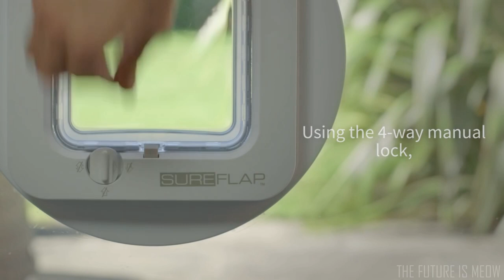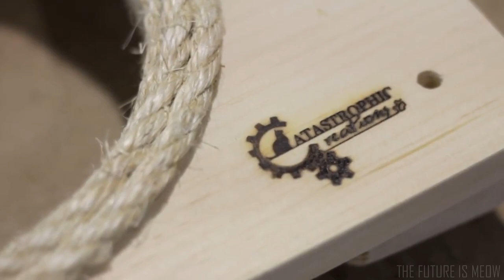10 Things Your Cat Wanted For Christmas 😿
Christmas shopping isn't totally over until EVERYONE has a gift waiting underneath the tree... including little Princess Kitty McHairball, despite her mischievous ways. But what do cats really even want for Christmas? Aside from the 18x24 corrugated cardboard box your actual gift will arrive in.

In all seriousness, we surveyed 100 undomesticated alley cats and asked them "What would you like for Christmas". Here is the top 10 most requested gifts for cats, by cats :)
0:03 - The SureFlap
1:12 - Footloose Cat Potty
1:55 - Cat Mod Climb Track
3:25 - Kitty Sill
4:10 - Petkit Eversweet
4:57 - Catit Treat Spinner
5:33 - Kitty Pouch-Cuddler
6:45 - Trixie Activity Center
8:01 - A-Frame Cat Bed
9:12 - The Ripple Rug

Thanks for stopping by! Hope you enjoyed this presentation of  awesome cat gadgets for Christmas gifts! The 2018 version!